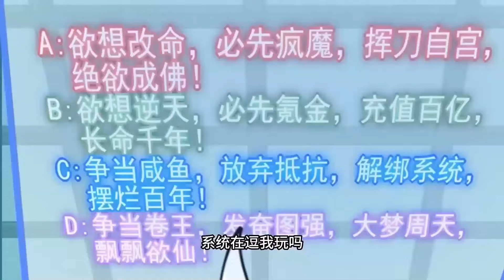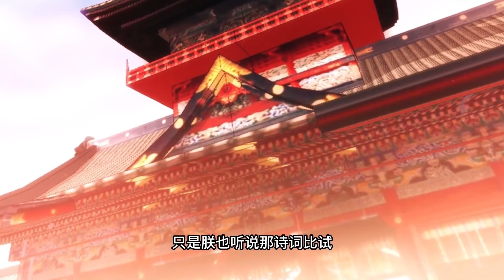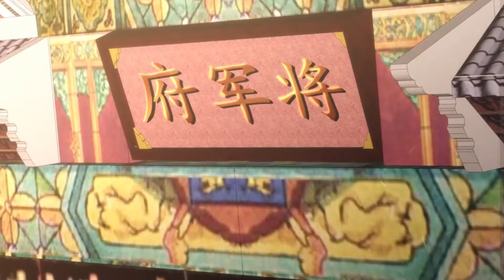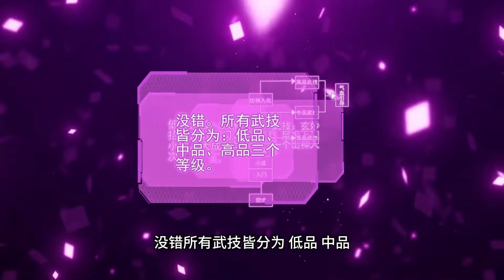《万古最强驸马》第1-19话 穿越新婚夜躺着就变强！热血